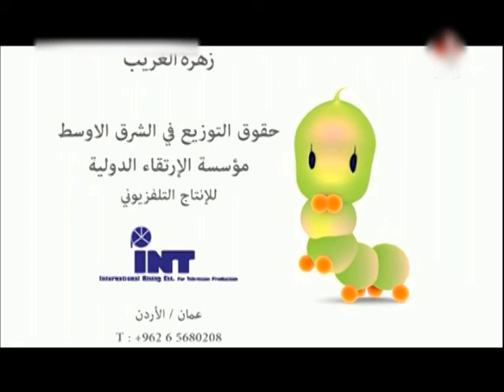مغامرات كتكون النسخة العربية. الجزء 17 ***** Cartoon Katakune Arabic Version part 17: 2020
النسخة  العربية الأولى على اليوتوب لمسلسل الأطفال التعليمي  هيا نتعلم مع الدودة الخضراء كتكون أتمنى لكم   أصدقائي الصغار والكبار مشاهدة ممتعة.